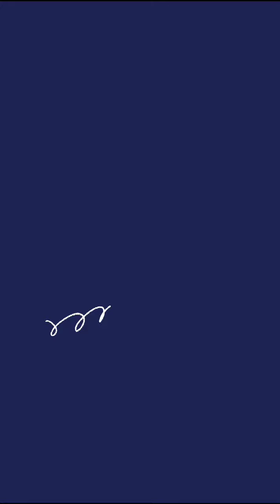28 Years of Blossoms ❤️ Part- 2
This time, We asked our Teachers what Blossoms means to them. Watch the video to know what they said.
Celebrating 28 Years of Blossoms School ❤️